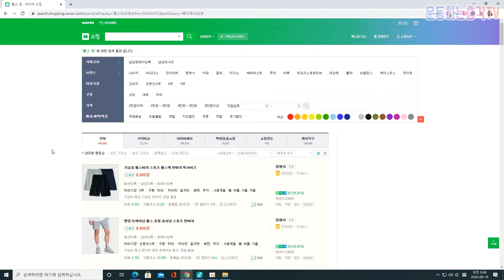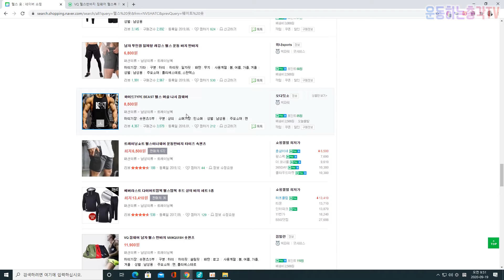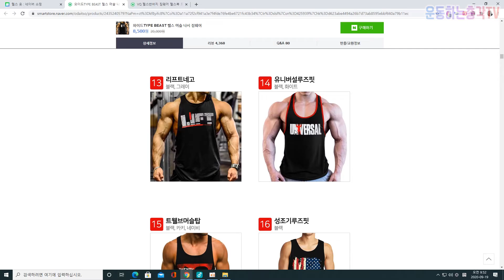저도 웨이트 옷 구입 해봤어요~ 2개 샀는데 맘에 드네요 ~ (운동 브이로그)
저도 상탈을 하고 싶은데 배에 살이 많아서 지금은 못하겠네요 ㅎㅎ 그래서 노출이 좀 되는 운동옷 좀 사봤습니다